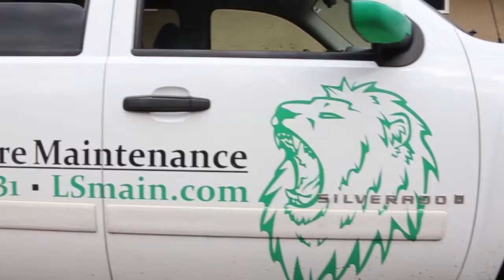Window Cleaning Minneapolis MN -- If You Need Window Cleaning Services in Minneapolis MN Call Us!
Window Cleaning in Minneapolis MN - Window Cleaning and Window Washing Services in Minneapolis MN

Hello Minneapolis! What sort of Window Cleaning Service do you get with Lions Share Maintenance?
- Windows Cleaned Inside and Out, or Outside only if you prefer
- Screens Removed/Brushed/Replaced
- Window Sills Wiped
- Full Walkthrough of EVERY Jobsite- We do not leave up until you're happy
Q: How can you offer a proposal without coming out and taking a look at my house?
As it turns out, about 85% of household solutions can be bid right over the phone by looking your home up on Bing Maps or Google and asking questions about your residence that will help us price your job.
More complicated work, residences we could not see online or particular solutions might require an in-person bid.
Want an in-person bid? No worries. We are happy to do that.
Give us a call so we can set a time for one of our crew leaders to meet with you.
Q: How does Lions Share Maintenance count windows?
We understand that all home window cleaning companies count windows differently, and that this can make it confusing for you.
In short, we count windows by panes. For example: 20 home windows cleaned up at $199 is the same thing as 40 panes at $199.
A home window that opens up "backwards and forwards" has 2 panes of glass.
A bay window with one window on each side counts as 3 panes of glass.
Sliding glass doors count as 2 panes of glass.
Still have questions? We can also send a professional out to do a window count so you don't have to.
Q: How long does an "ordinary" job take to finish?
Our crews can complete an average work order in about 2 hours, however it really depends on the solution provided. For example--
Home window Cleaning: 1-2 hours for 20-60 windows for exterior and interior cleaning. Outside only cleaning takes about half the time as interior and exterior cleaning.
Siding Cleaning: Depending on the size of the residence, it can take around 2 hours to wash a home. Vinyl homes are usually washed much faster than stucco homes. The bigger the home, the longer it can take to clean.
Seamless gutter Cleaning: Some seamless gutter cleaning work could take 1-2 hours, some could take only 10-15 mins. This is a matter of exactly how full the rain gutter system is with debris. Houses with gutter guards can take longer to finish since parts of the rain gutter guard system are disassembled and reassembled.
Q: How do you stop damage to my siding during a home cleaning?
While most companies that provide exterior residence cleaning use pressure to clean, Lions Share Maintenance utilizes a cleaning agent in addition to a soft washing method to clean your home's exterior surface area.
Our soft laundry technique is an extensive 2 step procedure that guarantees the very same excellence on every property.
Action 1: Our specialists apply our cleaning agent to totally break down all natural product.
Step 2: Our service technicians rinse the surface area with marginal pressure to eliminate all mold and mildew, dirt, grime and mildew.
Our soft cleaning process is the brand-new standard for outside cleaning and upkeep on household residences, offering us the capacity to clean siding without the threat of damage or water breach.
Please call us if you have concerns or questions regarding our pressure washing services.
Name: Lions Share Maintenance
Address: Little Canada MN